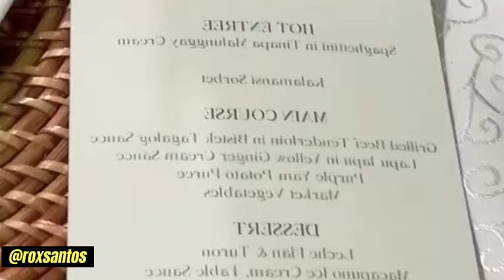Wedding ni Angeline Quinto TILA ABS-CBN Ball sa Dami ng mga KAPAMILYA STARS na dumalo! PANOORIN NIYO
Mga DETALYENG IKAKAGULAT niyo sa WEDDING ni ANGELINE QUINTO sa QUIAPO Church! Hahanga kayo!